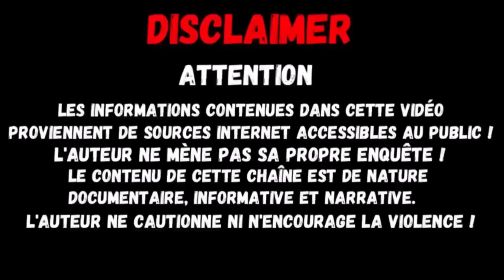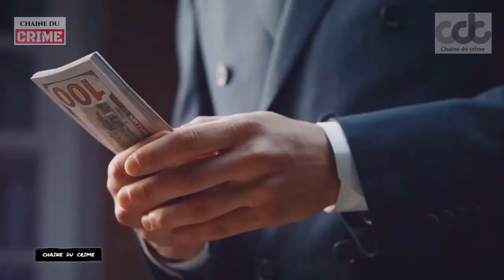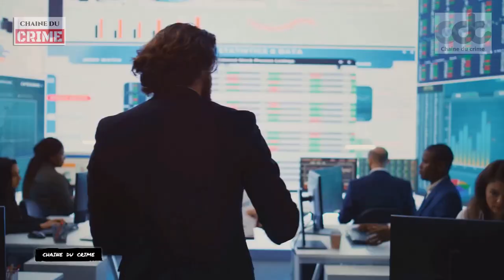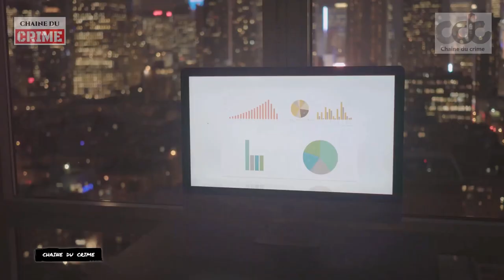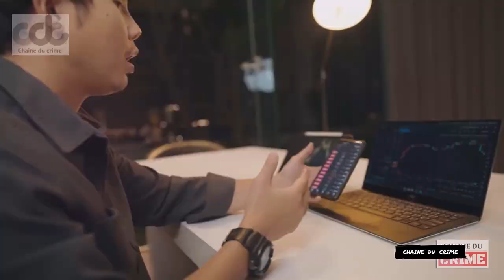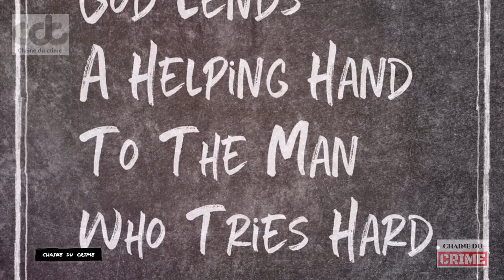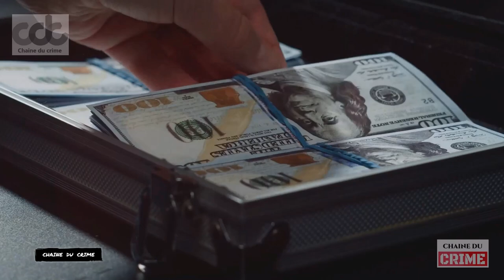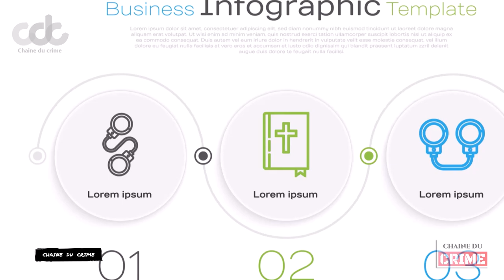Semion Moguilevitch L'Empire Criminel le plus sombre de Russie exposé